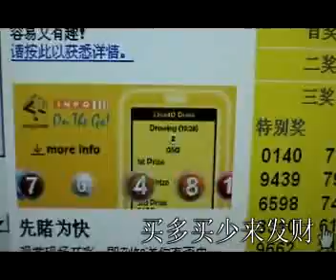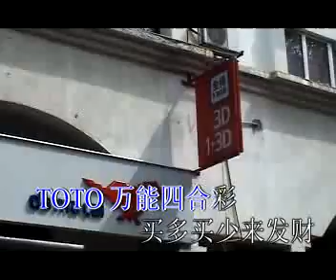钱德龙/阿龙 (行情歹)~ 银城原创歌曲版权所有